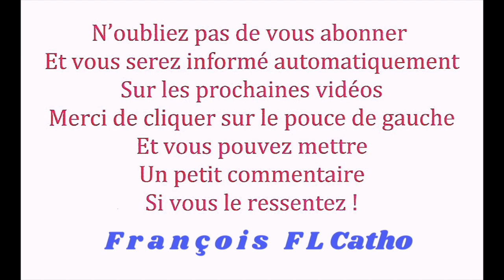27 mai - Libération par la Bénédiction au Nom de Jésus Christ !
27 mai -   Libération par la Bénédiction au Nom de Jésus Christ !